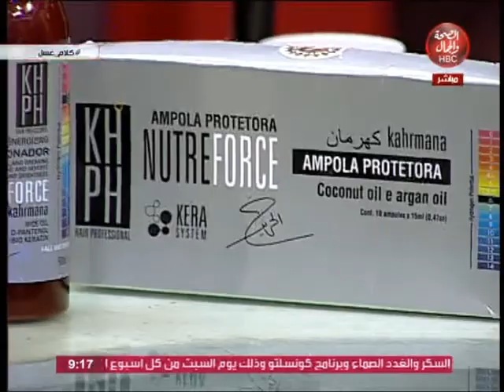كلام عسل|مع د/هالة عسل تستضيف"منى الصياد"خبيره ومدربة علوم الشعر"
د/هالة عسل تستضيف"منى الصياد"خبيره ومدربة علوم الشعر"

قناة_الصحة_والجمال# برامجنا